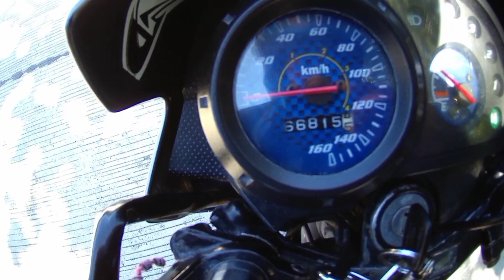8 years na pala motor nato! Pero parang brand new pa Manakbo! | Honda Rs125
Subrang Sulit Ng motor na to Honda Rs125,
8 years in service pero parang brand new lng tumakbo